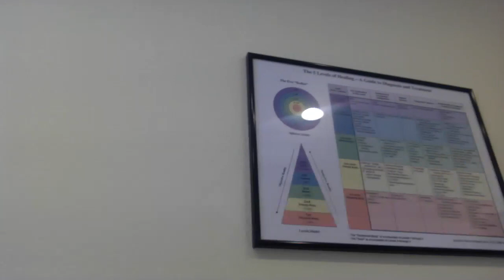Cosmos Café: Discussing "The Evolution of Consciousness as a Planetary Imperative: An Integrat...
The Café crew continues it’s engagement with Jennifer Gidley's paper for Integral Review (5, 2007), "The Evolution of Consciousness as a Planetary Imperative: An Integration of Integral Views," which proposes a 'tapestry' of integral narratives combining the work of Rudolf Steiner, Jean Gebser, and Ken Wilber (among other integral philosophers).

And you can join the conversation in our forum topic

Participants:

John Davis
Ed Mahood
Mark Jabbour
Zachary Feder

Cosmos Café is weekly live conversation series—produced by Cosmos.coop and hosted on InfiniteConversations.com—dedicated to in-depth, transdisciplinary dialogues on consciousness, culture, cosmology, and more.

Chapters:
00:00:00 Recording Started